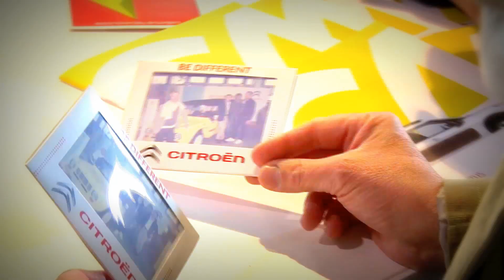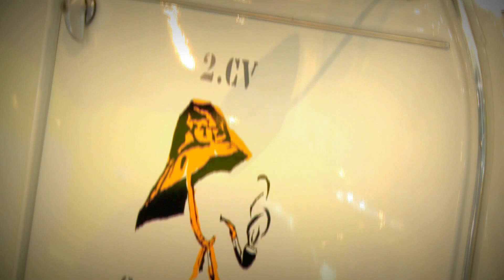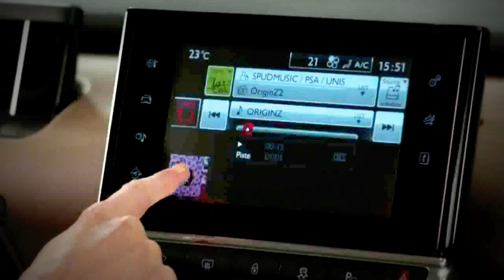Citroën ad Auto e Moto d'Epoca Padova 2015 - Clip